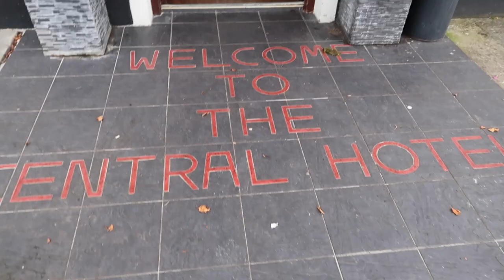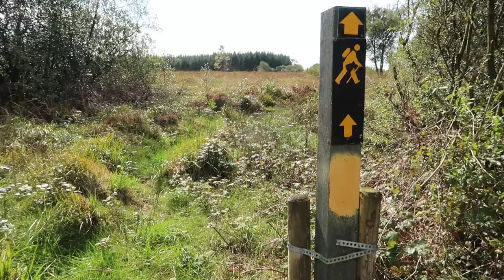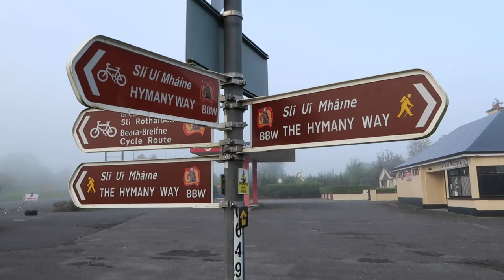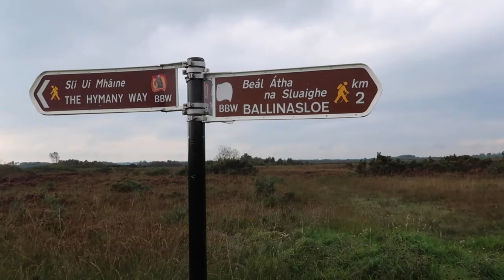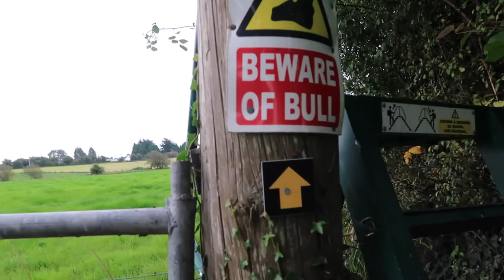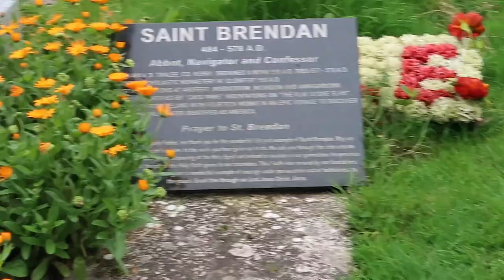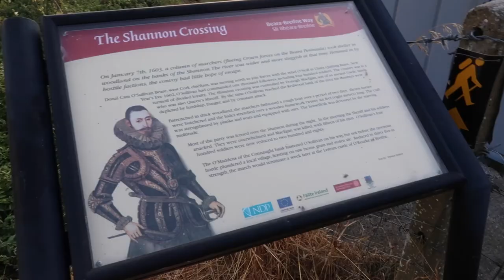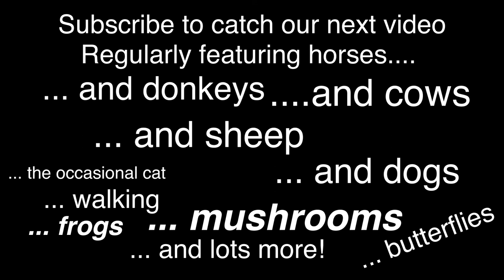The Hymany Way | Ballygar to Portumna | Beara-Breifne Way 6 | Co. Galway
Stage 6: The Hymany Way; 90km from Ballygar to Portumna

Siblings Ornat and Aonghus hiking the Beara-Breifne way over a summer of holidaying at home.